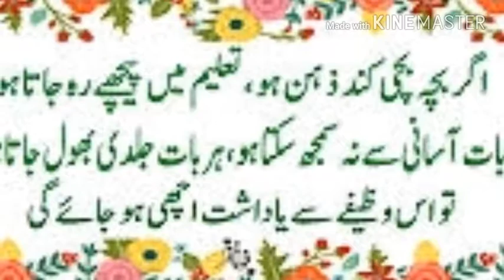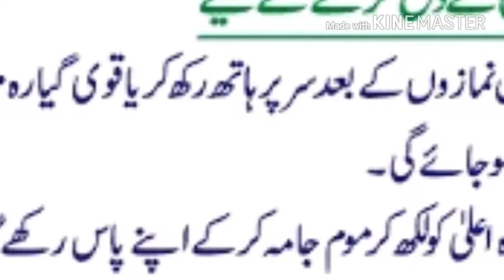memory booster dua| dimagh ki kamzori ka ilaaj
komzor hafiza waly afrad k liye boh hi acha wazifa hai.
Aaj ka Wazifa brain booster or memory boost krny me apki bht hi help kry ga agr apky bachon ka dimagh kamzor ha yani memory week ha to ye amal sirf aik bar krain or pani py dum kr k rhk lain bs bachon ko pilaty rhy bachon ka zehn computer ki trha kam kry ga Allah ka kram sy or agr koi aged person b ha usky lye bhi aik wazifa isi video me btaya ha jiski madad sy wo apni memory ko increase krny me kaamyab hon gy or bholny ki bemari sy shifa mily gi.